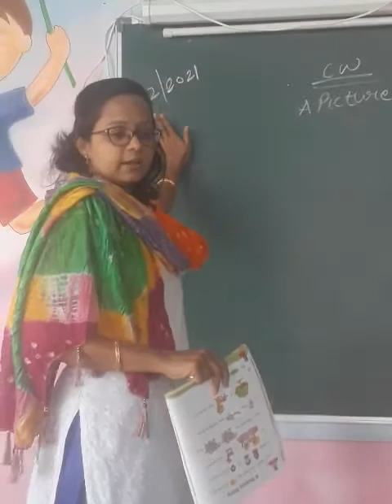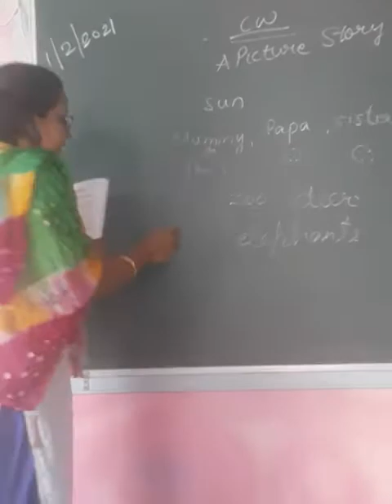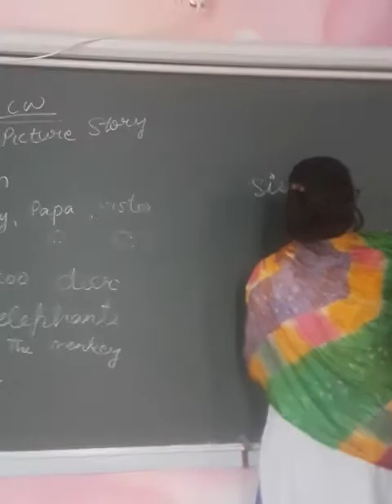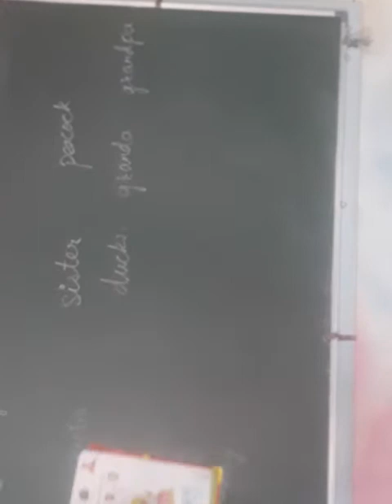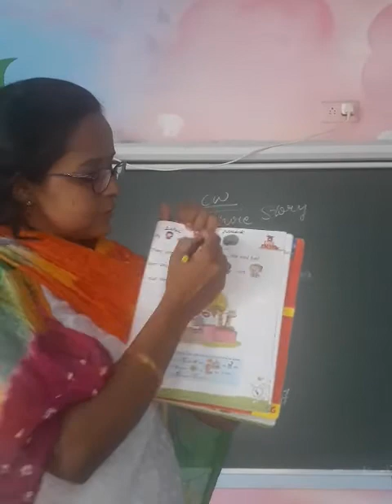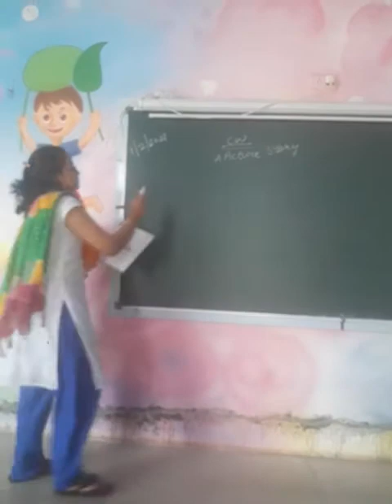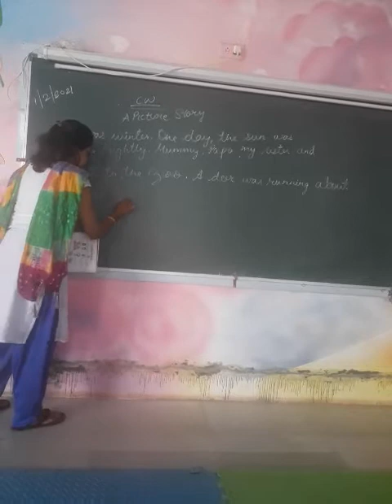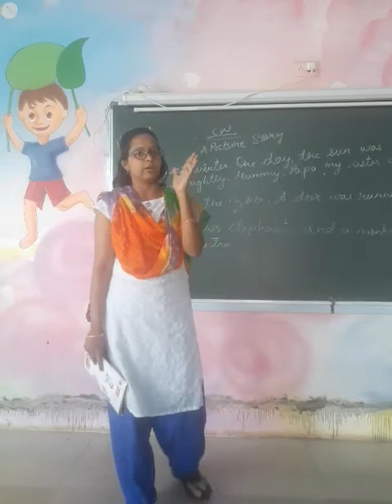UKG ENGLISH and GK